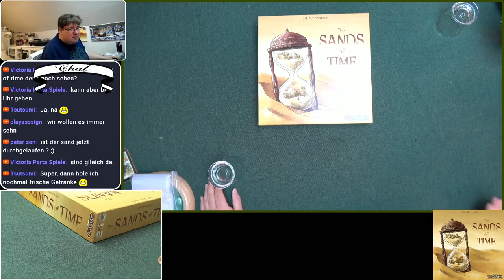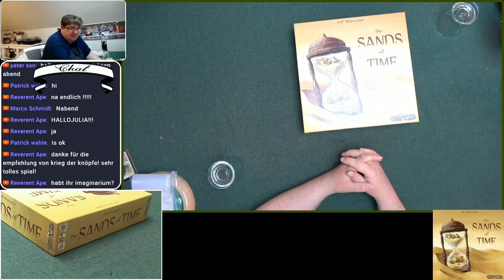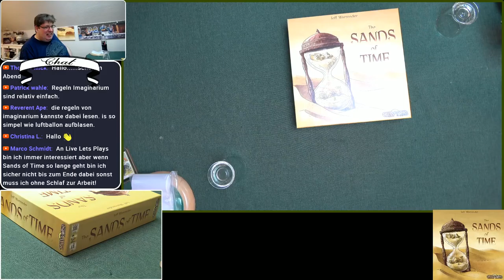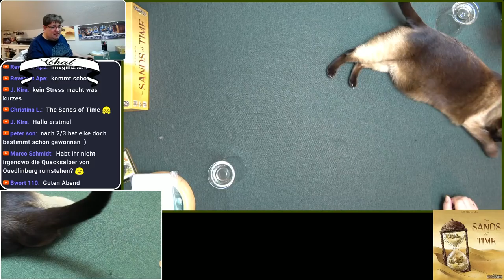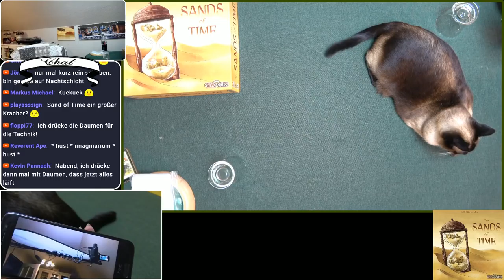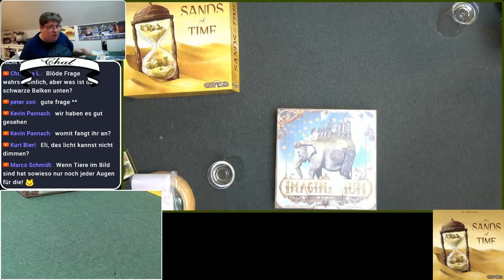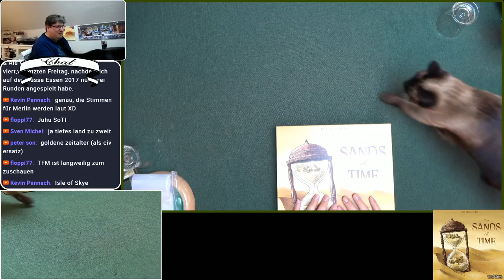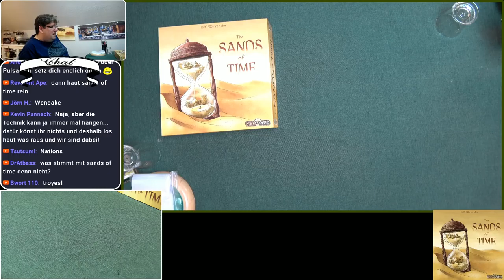The Sands of Time Part I Brettspiel Live Let's Play inkl. Q&A Wdh.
Was für ein Sonntag. Für die standardmäßige Uhrzeit 17:00 Uhr war unser Sonntag Liveplay angekündigt. Dann nach unzähligen Versuchen bestand aufgrund immer wieder einbrechender Uploadraten schon fast keine Hoffnung mehr auf einen Stream. Erheblich verspätet sind wir aber dennoch angetreten und sogar den versprochenen Brecher von Spielworxx namens The Sands of Time wurde noch gespielt. Danke dass ihr alle da wart, auch nach dieser enormen Verspätung. So hat das Wochenende dann doch ein versöhnliches Ende genommen. Und jetzt!!! CIV Time! Seht selbst!

The Sands of Time
Infos zum Spiel